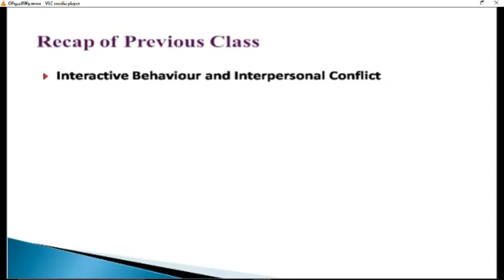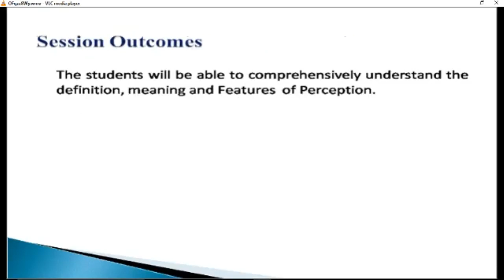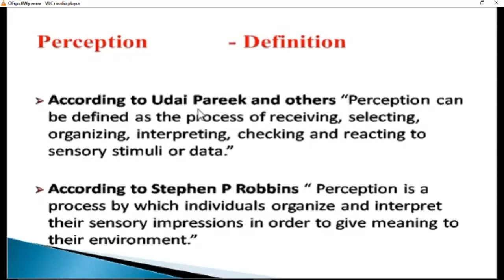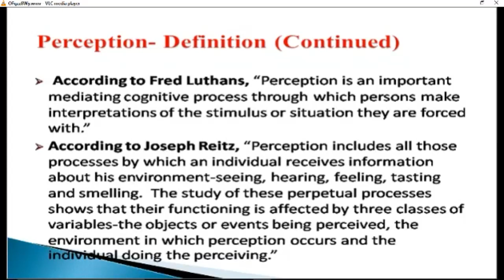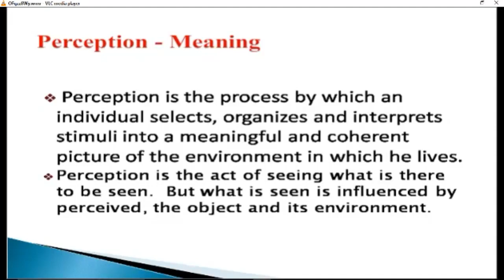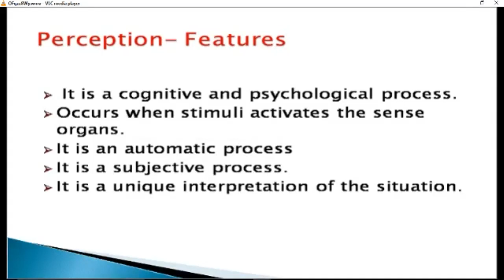OB session 12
Meaning, Definition and Features of Perception